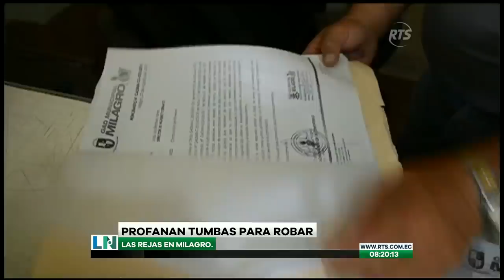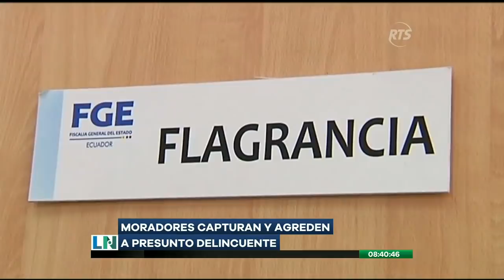La Noticia en la Comunidad: Programa del 7 de Mayo de 2019